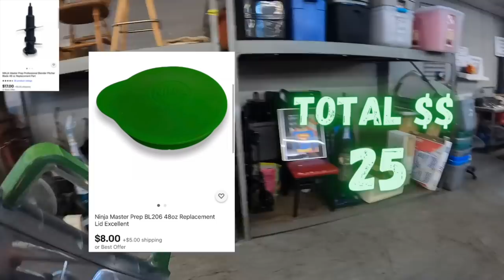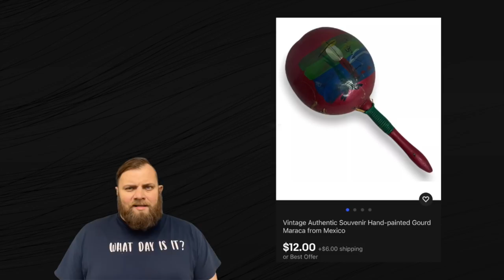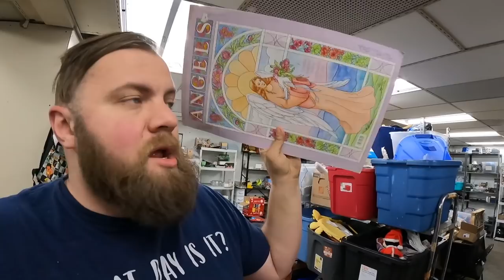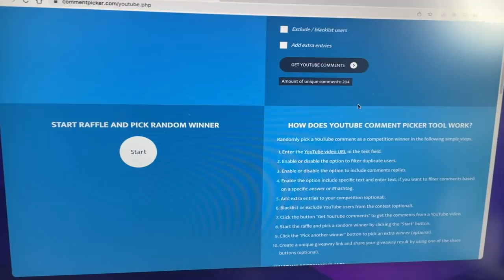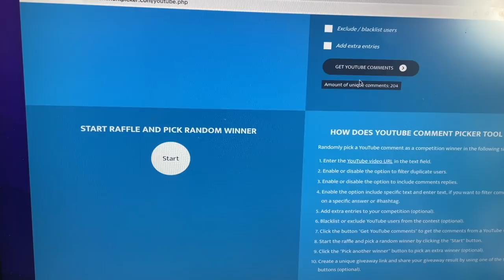Cant believe no one else saw this at the auction house!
Hey guys in todays video we go back to the auction house where I find more unique and very profitable reselling items!

auction house
in person auctions
picking at an auction house
storage units
estate sale
estate sales
AUCTION HAUL
HAUL VIDEO
AUCTION GO PRO
auction video
auction score
reselling
ebay haul
auction with me
reseller chain letter
resell haul
reseller
reseller vlog
treasure hunting
treasure hunt
american pickers
picking auctions
auction picker
garage sale
yard sale
local auction
resell video
ebay video
picking
froggy flips
froggyflips
This was the deal of a lifetime
private pick
vintage treasure
garage sale
yard sale
garage sales
yard sales
bolo
ebay bolo
ebay seller
reseller
picking garage sales
reselling
froggy flips
froggyflips
picker
picking yard sales
treasure hunting
haul video
resell haul
selling
american pickers
reseller
reseller community
reselling community
ebay
amazon